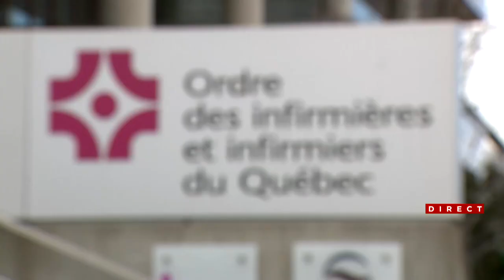Échec massif à l’examen: la mise sous tutelle réclamée pour l’Ordre des infirmières - entrevue avec